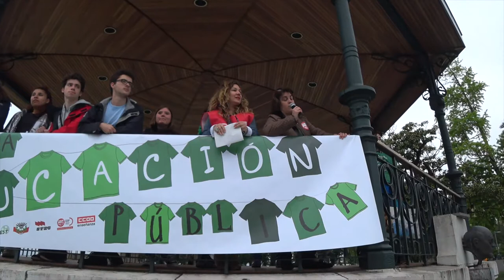Ahora. ¡Educación pública!. Manifiesto